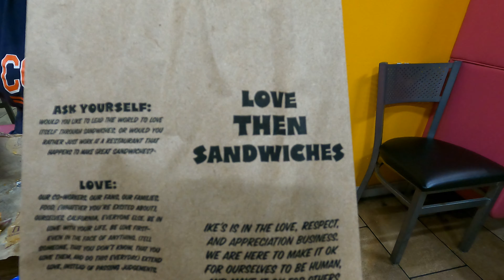IKE'S LOVE AND SANDWICHES:THE NAME SAYS IT ALL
Goose and Logan eat at Ike's Love And Sandwiches in The Marketplace in Southwest Bakersfield, California, and discover the deliciousness is all in the name.